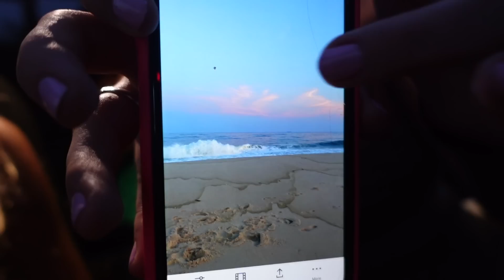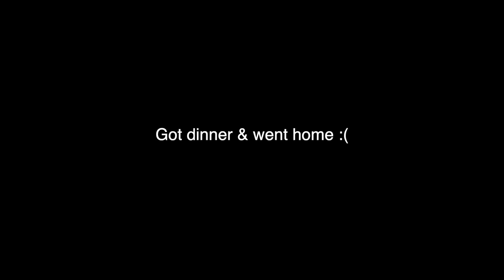24 Hours In Southampton With 4 Teenage Girls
my second TikTok: @brittneyymooneytwo
USE MY CODES
ABOUT ME
birthday: 3-14-05
age: 17
when do i upload? Whenever i want
camera: Sony ZV1
subs: